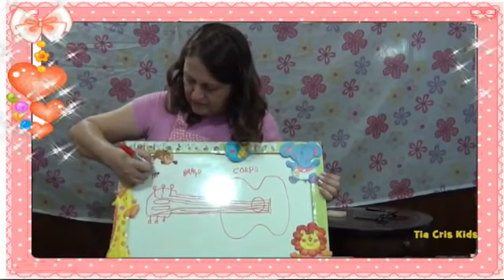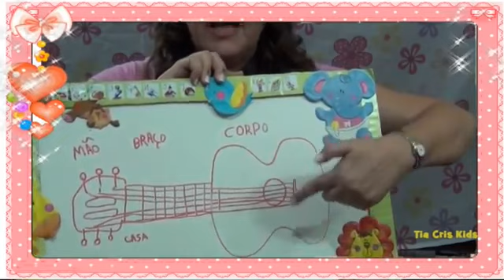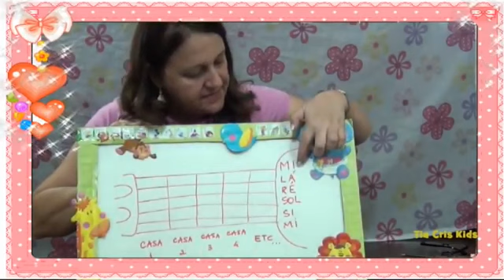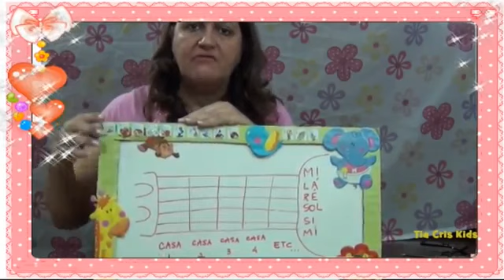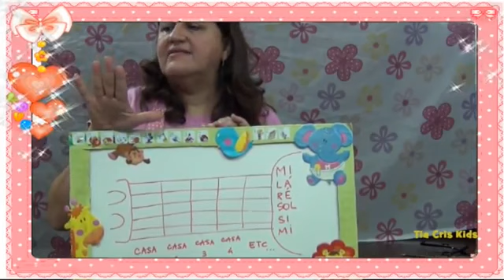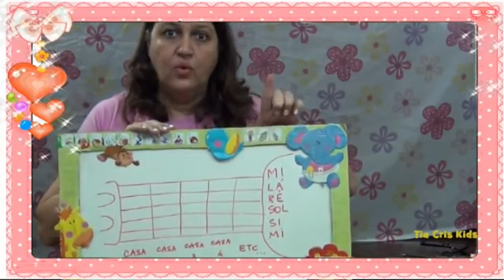AULAS DE VIOLÃO COM A TIA CRIS 1ª E 2ª AULA - TiaCris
Participe ! AULAS DE VIOLÃO COM A TIA CRIS 1ª E 2ª AULA - TiaCrisKids